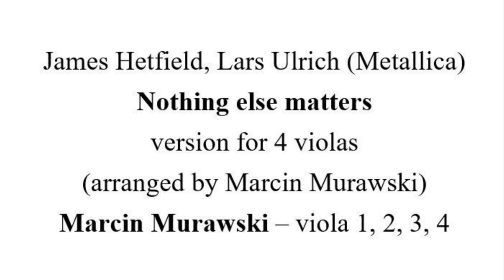J. Hetfield, L. Urlich (Metallica) - Nothing else matters for 4 violas (Murawski - viola 1-4)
"Metal and rock classics for 4 violas project 2020/2021/2022" - 1st single
James Hetfield, Lars Urlich (Metallica) - Nothing else matters
version for 4 violas (based on Eicca Toppinen version, arranged and edited by Marcin Murawski)
Marcin Murawski - viola 1, 2, 3, 4
Photos: Janusz Gliszczyński, Mikołaj Pietz, Michał Niedzielski, Anita Lipiec, Muchos Patatos Poznań, Grzegorz Celiński, Alicja Bohdanowicz, Grzegorz Stec, Maciej Zakrzewski, Studio 22 Szczecin
Marcin Murawski - viola
Recording & mixing: Michał Garstecki, Free Fly Music Studio Poznań
Marcin Murawski plays D'Addario strings exclusively,
uses Frirsz viola tailpieces, Wittner equipment and Cremona in America/Cecilia rosins